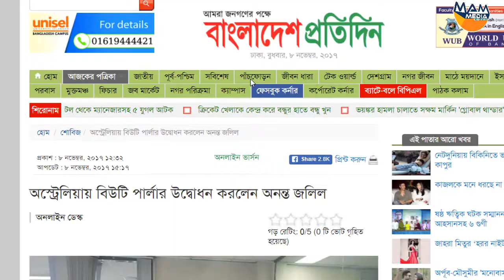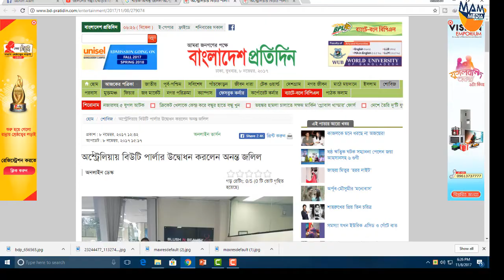অস্ট্রেলিয়ায় এ কি করলেন অনন্ত জলিল!!!!!!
অস্ট্রেলিয়ায় বিউটি পার্লার উদ্বোধন করলেন অনন্ত জলিল

আলোচিত নায়ক অনন্ত জলিল অস্ট্রেলিয়ার সিডনিতে একটি বিউটি পার্লার উদ্বোধন করেছেন। প্রবাসী বাংলাদেশিদের মালিকানাধীন 'ব্লাস অ্যান্ড বিউটি' নামের ওই পার্লারটি স্থানীয় সময় রবিবার দুপুরে সিডনির রকডেলে উদ্বোধন করেন তিনি।

উদ্বোধনী অনুষ্ঠানে অনন্ত জলিল বলেন, ‘প্রবাসে আবাসন সমস্যা ও কর্মব্যস্ততার পাশাপাশি প্রবাসীদের মধ্যে রূপ সচেতনতা বাড়ছে। আমি ব্লাস অ্যান্ড বিউটি পার্লার ও সাফল্য কামনা করছি। ’

বিউটি পার্লারটির অন্যতম কর্ণধার শায়লা শারমিন নিপা বলেন, ‘সাজতে পছন্দ এমন নারীরা এখন থেকে মানসম্মত বিউটি ও হেয়ার ট্রিটমেন্টের পাশাপাশি মনের মতো করে সাজতে পারবেন এখানে। ’

তানিম মান্নানের পরিচালনায় উদ্বোধনী অনুষ্ঠানে আরও উপস্থিত ছিলেন- অর্থহীন ব্যান্ডের সুমন, ডিজে রাহাত, ‘স্বাধীন কণ্ঠ’ সম্পাদনা পরিষদের সভাপতি কাজী আরমান, ‘বাংলাদেশ নাইটস’ এর ফয়সাল ফরিদ, ‘সেঞ্চুরি ২১’ প্রতিষ্ঠানটির প্রধান আজিজ হক এবং প্রপার্টি ও বিজনেস ডেভেলপমেন্টের ব্যবস্থাপক আলম তপনসহ প্রবাসী বাংলাদেশিরা।